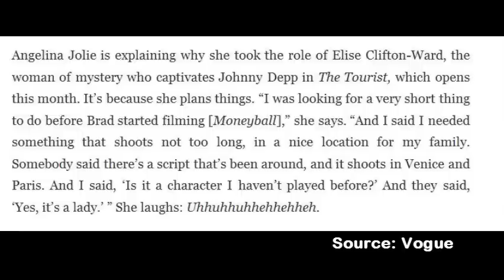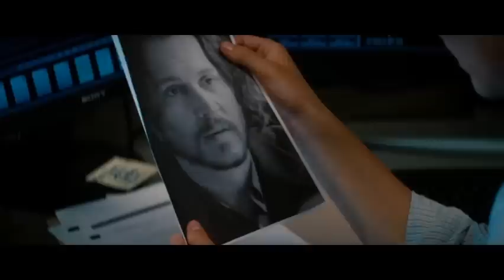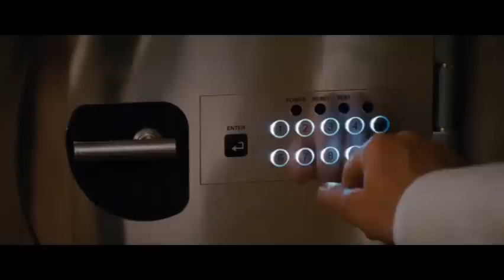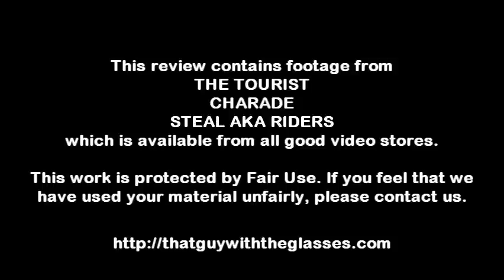Bad Movie Beatdown: The Tourist (REVIEW)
=Originally posted August 25th, 2011; Re-edited version=
Film Brain reviews a film that’s a bit like Charade! Except not as good. Season 3, Episode 22.